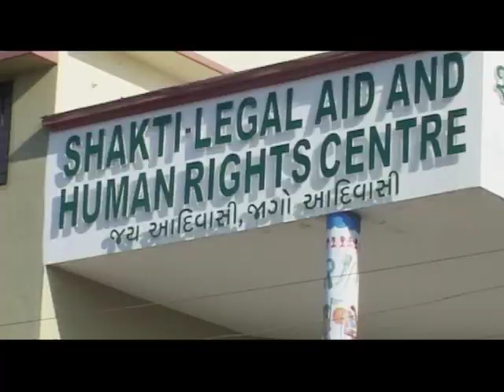Tribal Cultural Festival Songadh Dec 2010 -1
Tribal Cultural Festival at Songadh,Gujarat,India.